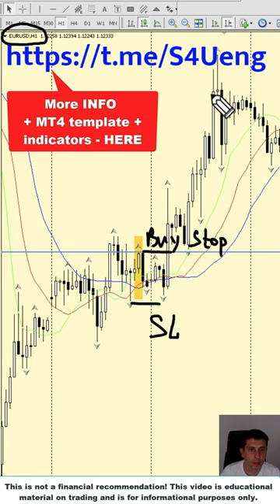Alligator & Fractals [Forex Trading Strategy]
A simple trend trading strategy (Catapult), without indicators, suitable for forex, cryptocurrencies, metals, futures, CFDs.